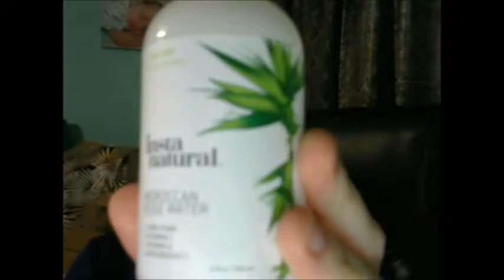Nappytime Review of InstaNatural's Moroccan Rose Water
I received mine at a discount in exchange for my review, but you can find it